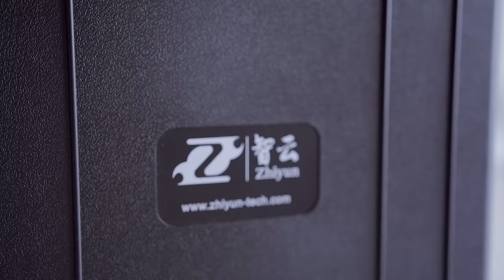Vlog oder Kino? Zhiyun Crane Review!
Ich besitze neben meinem DJI Ronin M noch den Zhiyun Crane - was der kann erfahrt ihr in diesem kurzen Video heute!

Zhiyun Crane schnell & sicher kaufen:

Das sonstige Equipment